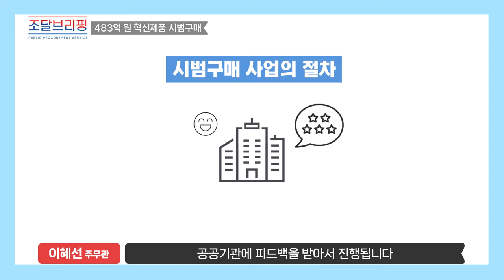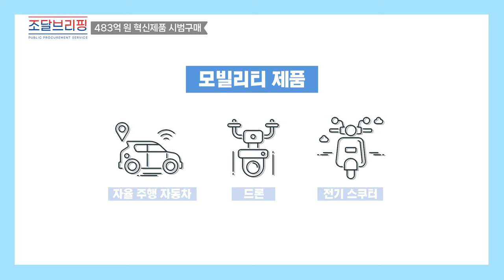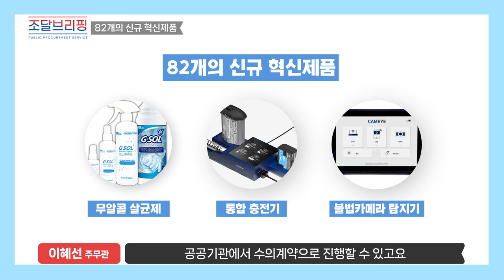[조달 브리핑] 올해 시범구매 할 혁신제품이 약 483억원? 😯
주무관이 읽어주는 보도자료, 조달 브리핑!

오늘도 전자조달관리과 이혜선 주무관님과 함께합니다!

올해 조달청이 시범구매 할 혁신제품이 무려 약 483억 원에 이른다고 하는데요 😯

새롭게 지정된 혁신제품부터 혁신장터 개통 3주년까지!

공공서비스 개선과 혁신제품 판로 확대에 크게 기여하는 조달청 주무관의 답변 함께 확인해보시죠!